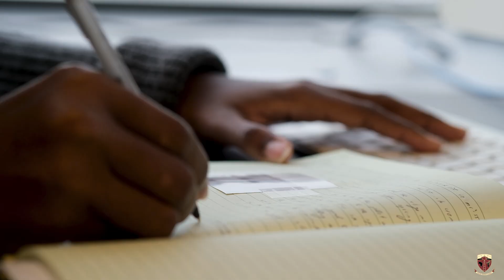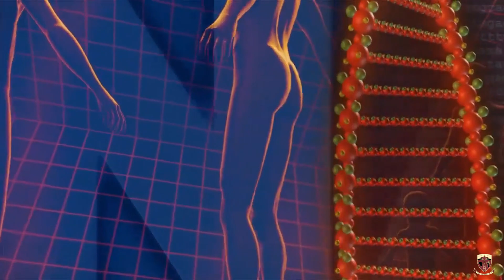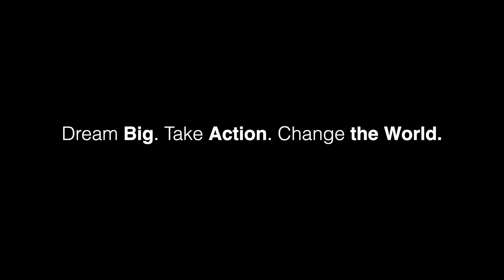Oyindamola Adefisayo '08 - Redefine Expectations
Oyindamola Adefisayo '08 is a Nigerian researcher, currently in her sixth year of a PhD in Immunology and Microbial Pathogenesis at The Weill Cornell Graduate School of Medical Sciences. Her research is centred on finding cost-effective and time-reducing solutions to the treatment of multi-drug resistant Tuberculosis.

Learn more about Oyindamola as part of African Leadership Academy's Redefine Expectation series
Filmed by Ukairo Ukpai Ukairo '13 in New York and edited by Jabulile Mbonambi for African Leadership Academy